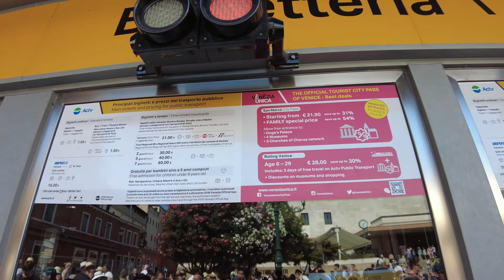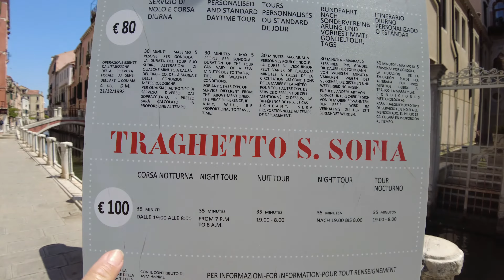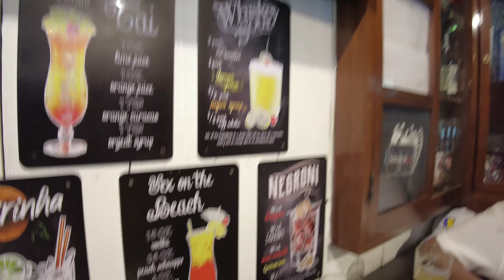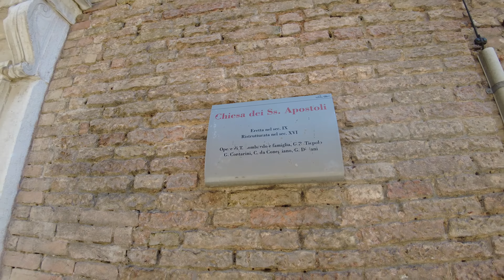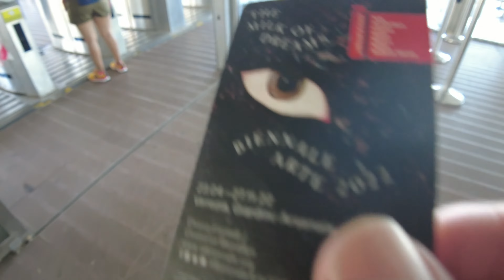Como llegar a la Plaza de San Marcos en Venecia Caminando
En este video los llevare caminando desde la estacion de trenes de Venecia Santa Lucia hasta la plaza de San marcos, recorrido que normalmente lo realizan en el Vaporetto pero esta vez nos iremos recorriendo lugres curiosos que vamos encontrando en el camino.